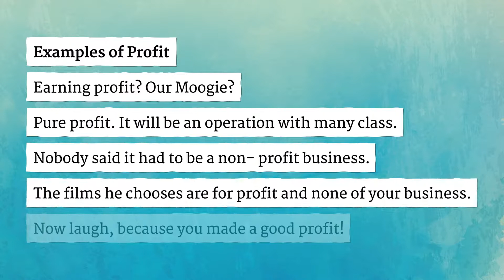PROFIT pronunciation • How to pronounce PROFIT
How to say Profit in British English and American English?